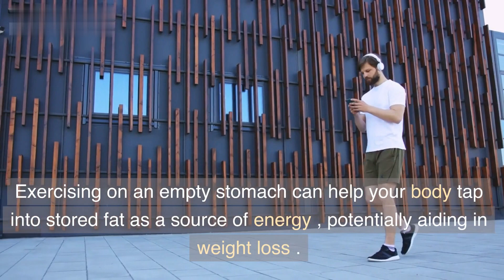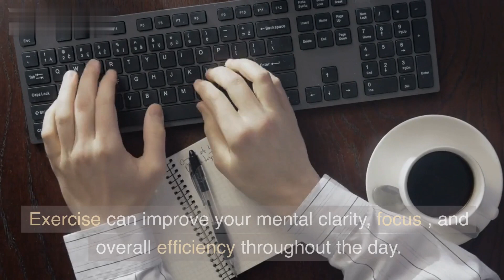Why Should YOU Excercise in the Morning?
"Morning Fitness: Energize Your Day and Supercharge Your Success!"